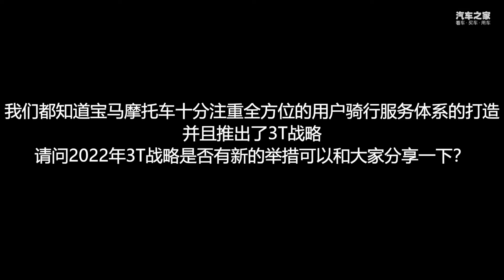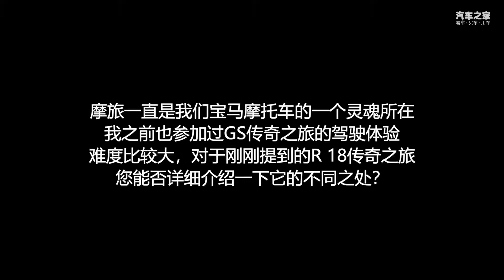心系自然倡导无痕摩旅 专访宝马摩托车中国区总监展飞先生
宝马摩托车中国区总监展飞先生表示：“BMW R 18家族车型自上市以来便收获了良好的市场表现，随着5款家族成员的陆续上市，丰富的产品阵列充分满足市场多元化骑行需求，逐渐成为了宝马摩托车整体销量强劲增长背后强有利的推动力量。如今R 18传奇之旅的推出，从产品自身特性出发打造全新摩旅形式，以沉浸式的品牌体验创造消费者触点，让骑士在骑行生活中领略宝马摩托车的独特文化魅力的同时，感受 ‘让骑行成为一种生活’的品牌精神。”